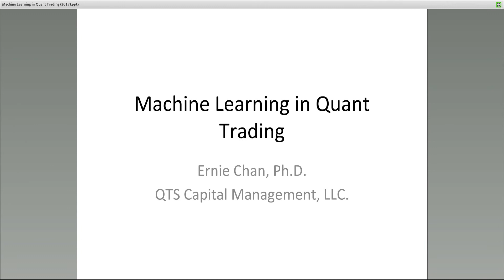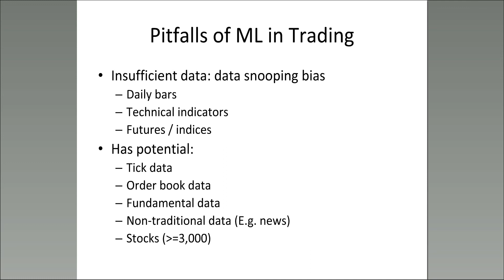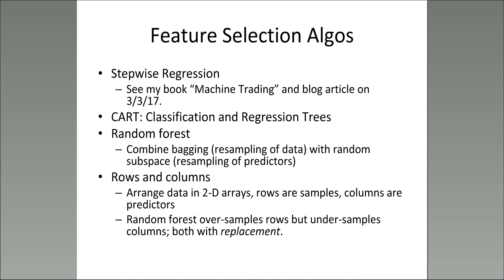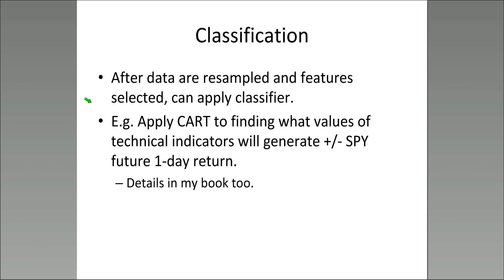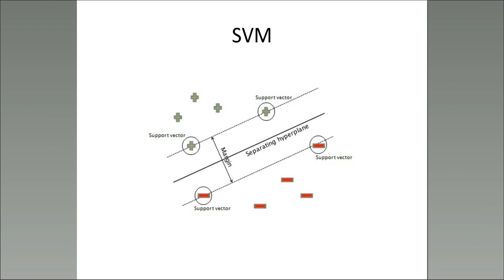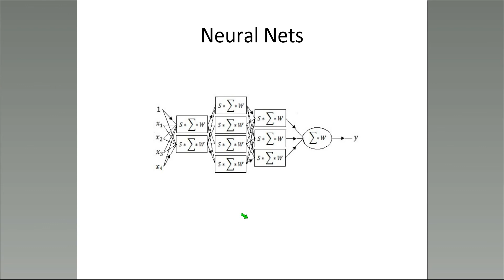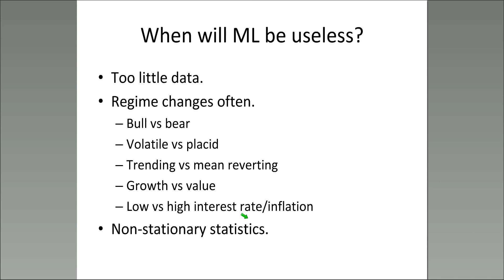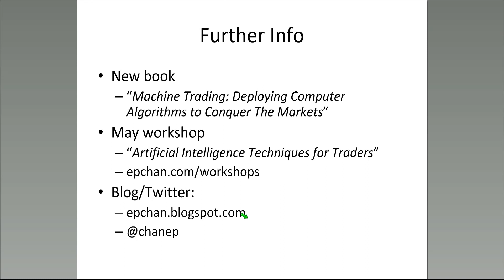Machine Learning for Quantitative Trading Webinar with Dr. Ernie Chan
Quantitative trading and algorithmic trading expert Dr. Ernie Chan teaches you machine learning in quantitative finance. You will learn:

1) The pros and cons of applying machine learning to trading and investing.
2) What are the best types of data for ML algorithms?
3) What are the ML algorithms most useful to traders and investors?
4) Can the machine really replace humans in trading?